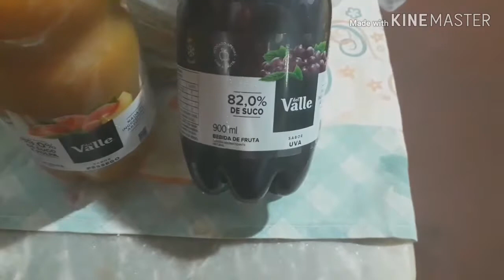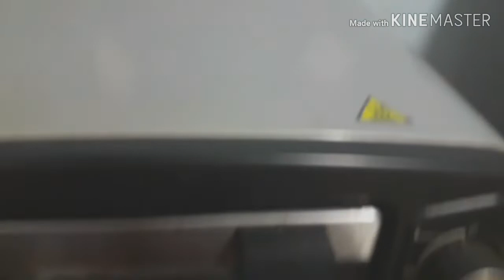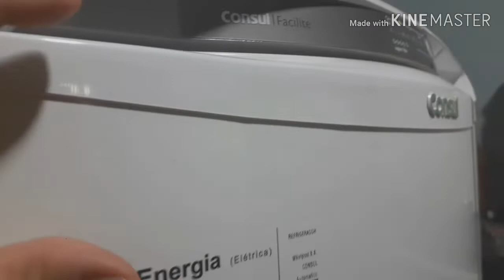Vlog|faxina, tempero que nao deu certo e usando a máquina de café